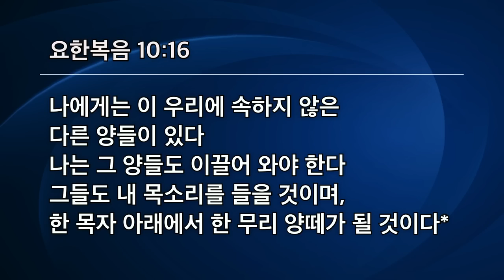[선한목자교회] 주일4부설교 2022년 06월 26일 | 나는 선한 목자라 내 양들을 인도한다 - 김다위 목사 [요한복음 10:1-21]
나는 선한 목자라 내 양들을 인도한다 - 김다위 목사 [요한복음 10:1-21]